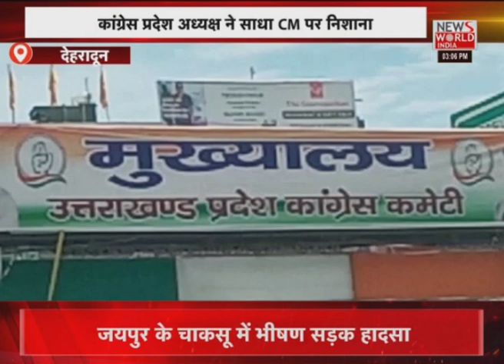News World India Live : देश विदेश की सभी बड़ी खबरें LIVE | Latest News | Hindi News | Breaking News